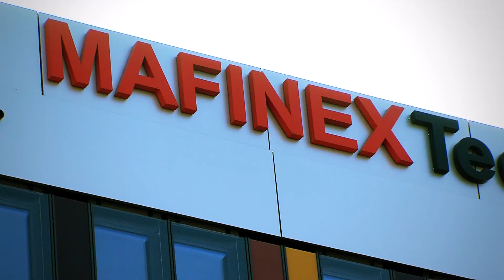Elevator Pitch BW Rhein-Neckar, 30.03.2017 | Delta Fabrics - Der Stoff Deines Lebens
Der Regional Cup Rhein-Neckar fand am 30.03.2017 im MAFINEX-Technologiezentrum in Mannheim statt. Informationen zum Gründerwettbewerb Elevator Pitch BW gibt es